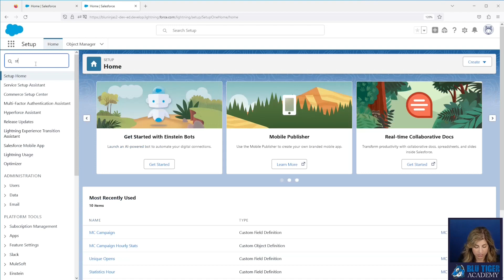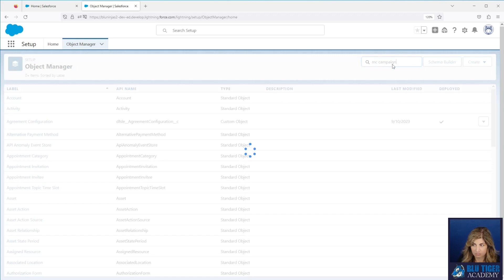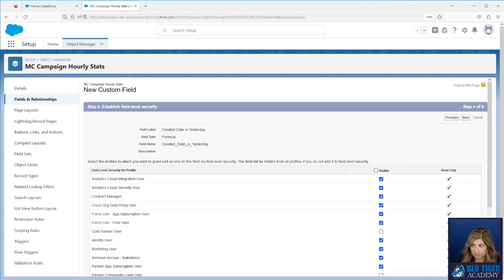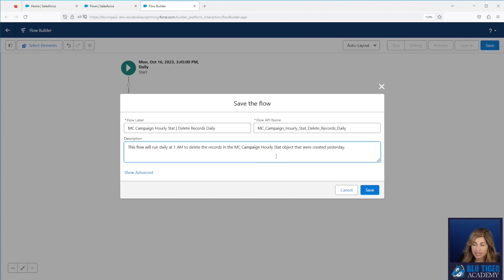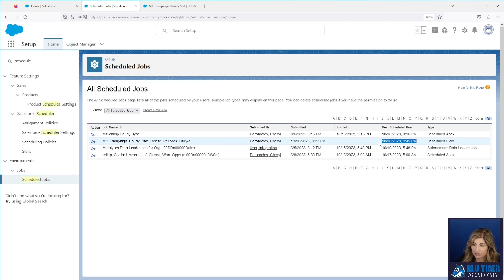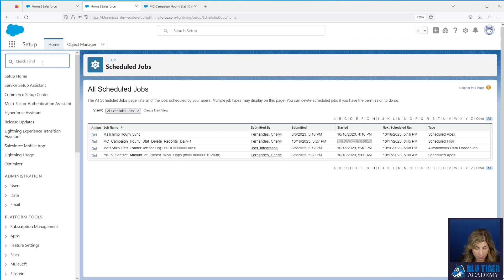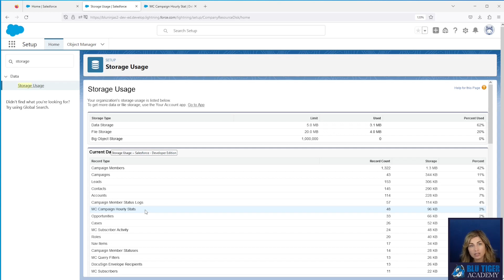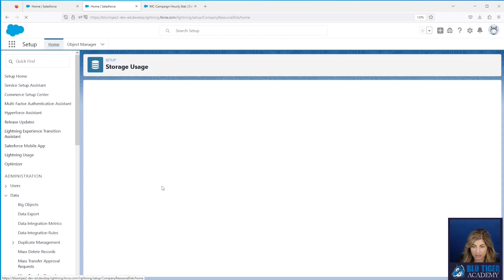Mailchimp + Salesforce: Part 11 - Automate Deletion of MC Campaign Hourly Stats w/ Flow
IMPORTANT NOTE: MailChimp has removed their free app from the AppExchange - BUT you are still able to download the free app if you have the There is a new paid app from Beaufort12 that is listed as the 'Official Mailchimp Salesforce integration'. We are sure the free app will be going away and this means all of the enhancements we show you in this video will be obsolete. We are currently working on evaluating the new paid app to understand the keys differences and what needs to be bolted on to enhance the integration. We will come out with a video series on how to extend the functionality in the paid app so you can achieve the same results you had with the free app.

In this video, we will show you how to manage the records Mailchimp is creating in the MC Campaign Hourly Stats object. You may have run into a data storage problem with this object if you send lots of emails from Mailchimp and you are syncing the campaign activity. MC Campaign Hourly Stat records are created every hour for each MC Campaign in Salesforce. We will to show you how to create a schedule-triggered flow that will automatically delete the records in this object that were created from the previous day.

0:00 Intro
0:45 Review Data Storage for MC Campaign Hourly Stats Object
1:17 Create Formula Field to Help Flow
2:28 Create Schedule-Triggered Flow to Delete Records
4:22 Set Default Workflow User in Process Automation Settings
5:07 Check Org Default Time Zone
5:31 Check Scheduled Jobs
5:51 Confirm Records to Deleted in Scheduled Flow
6:20 How to handle large volumes of records
7:32 How to Delete Records Using Data Loader
8:42 Wrap-Up

About the Moderator: Cheryl Fernandes is a certified Salesforce Architect with 12 years of experience working on the Salesforce platform with a focus in the insurance and financial services industries. Despite not having an IT background, Cheryl found herself becoming the accidental admin at her previous company, and it turned out to be a life-changing opportunity.

Fueled by her passion for Salesforce and the remarkable transformations it can bring, Cheryl took a leap of faith 7 years ago and started her own consultancy, Blu Ninjas. As a registered Salesforce partner, she has been providing exceptional services and solutions to clients, while continuously honing her expertise in the Salesforce ecosystem.

Now, Cheryl is on a mission to inspire and empower Salesforce professionals worldwide through Blu Tiger Academy. Let us know what you are interested in, what business problems you cannot solve and what you would love to learn more about.